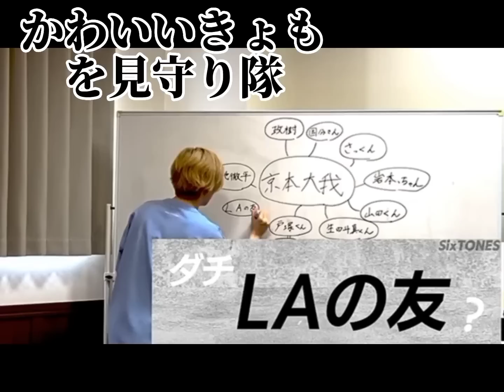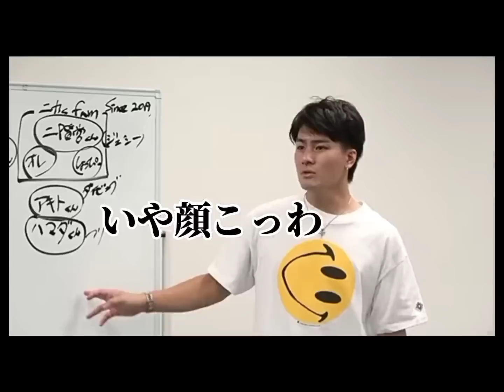[SixTONES]2022年もやかましかった大男達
私のあくまで記憶、記憶ですよ？
もしかして、2022年って結構前に終わった、、？